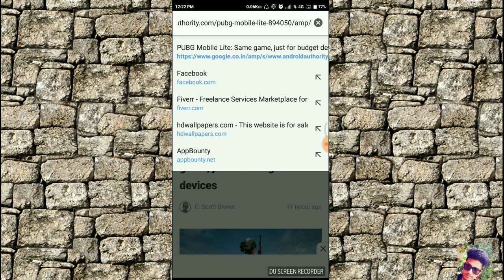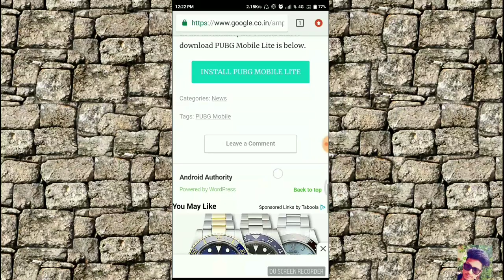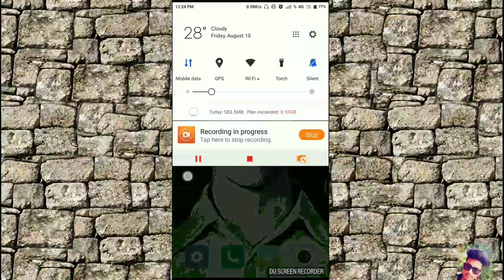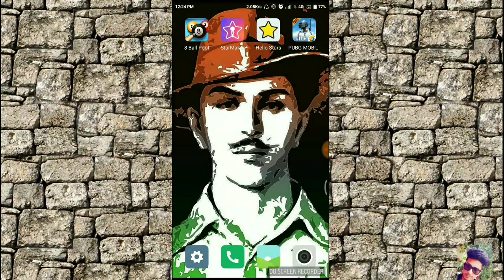Does pubg lite really works?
Hi everyone this video is all about pubg mobile Lite version which was recently launched by tencent mobile for the users who don't have high end phones this game has very low graphics so that it should work on all phones with 1 or 2 GB ram variants.